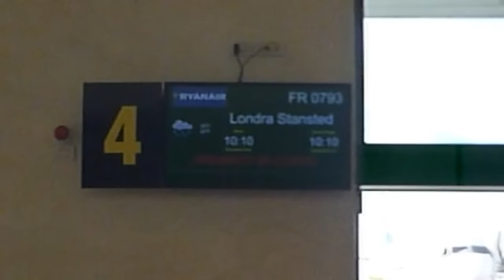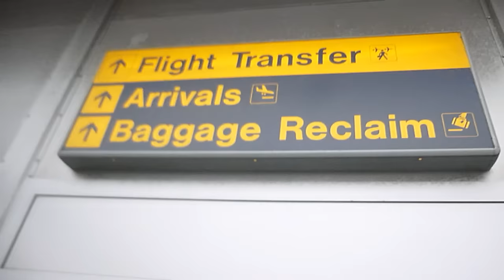Venice to London + staying at the Hoxton in Shoreditch! | Daily Travel Vlog 165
Book your room at the Hoxton in Shoreditch with Tripadvisor* Today we flew from Venice to London and checked in at the Hoxton in Shoreditch! Enjoy! Click 'SHOW MORE' below for more information.